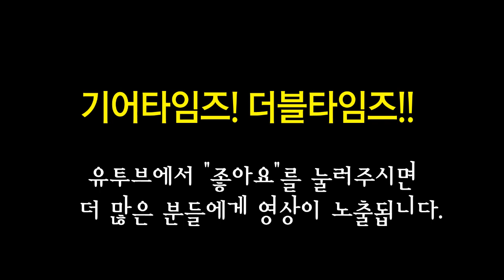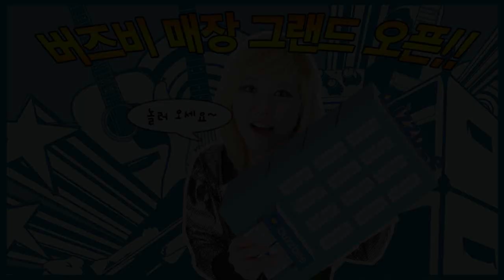스털링 바이 뮤직맨 Sterling by MusicMan 5현베이스 RAY35QM